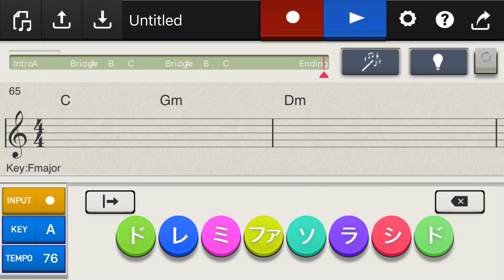Chordana Composer 自動